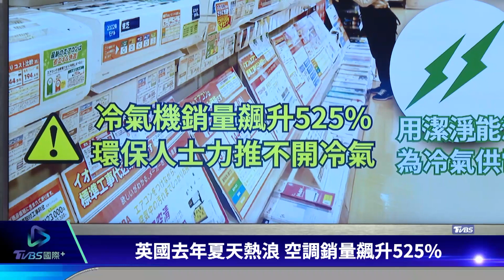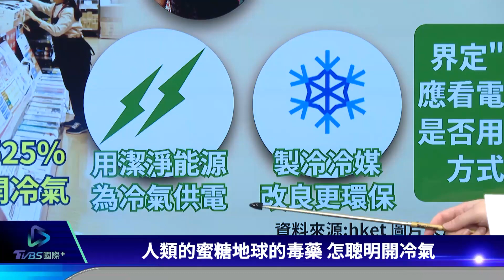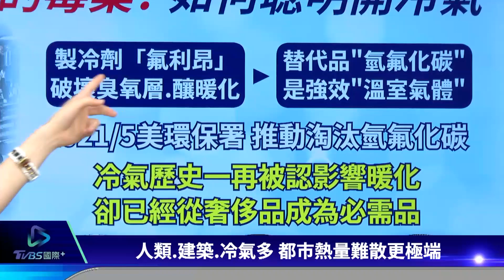【環保要聞】卡努來襲 北部周四起防雨彈 怎聰明開冷氣拚環保｜TVBS新聞 2023.08.02@internationalNewsplus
中度颱風卡努進逼，氣象局在今（2）日下午5點半發布的陸上颱風警報，預計颱風周四、周五距離台灣最近，北部入夜後風雨明顯增強嚴防局部豪大雨，周末西南風增強，中南部將會持續降雨。人類的蜜糖地球的毒藥，如何聰明開冷氣兼顧環保? 專家點名潔淨能源才能讓問題迎刃而解。